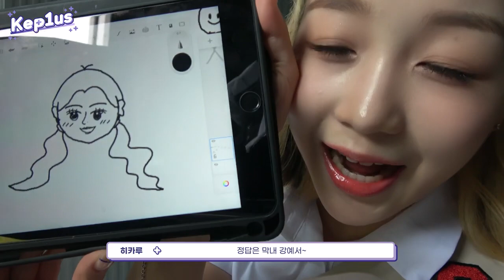[SUB ESPAÑOL] KEP1ER | Kep1us - EP.17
Non-profit use.

Kep1us 케플러스 | EP.17